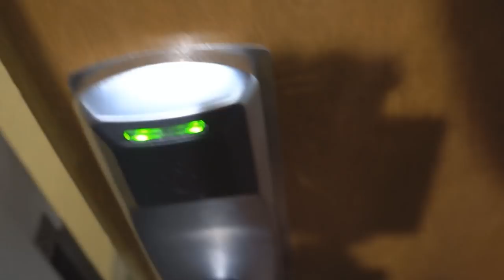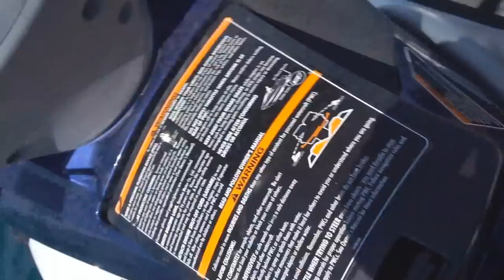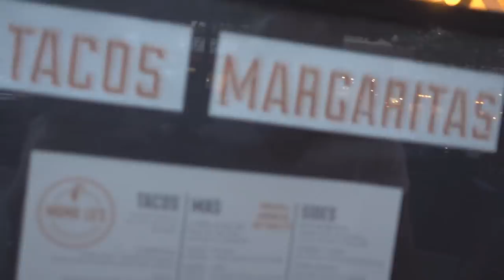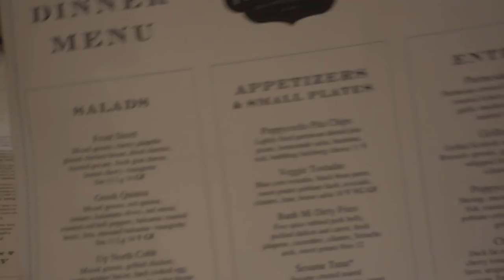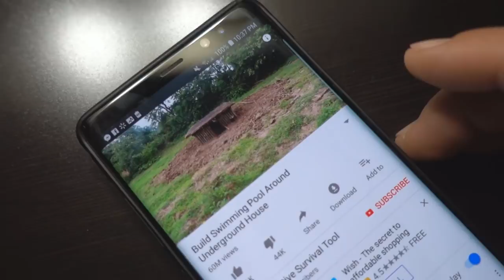Took a Week Off Work With Wife-a-Tron!!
Went on a much-needed vacation with the wife in Traverse City Michigan. It was a blast.

Send me mail:
Keith K.
13854 Lakeside Circle
Suite

Keith's List of Favorite Books

Join Keith's Inner Circle Here
Free 3 Video Series